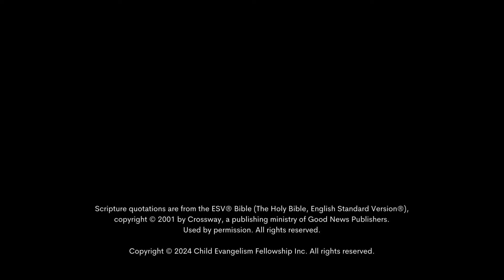Teach Children the ACTS of Prayer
Problems in your children's ministry can be tough to solve, but Sunday School Solutions is here with tips and tricks to help you.

 / cefaroundtheworld

 / childevangelism

 / cefunplugged